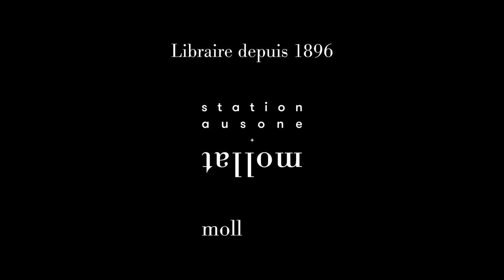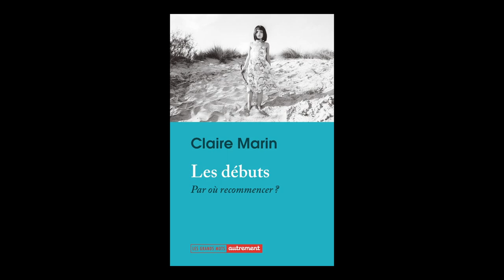ECHO - Claire Marin - Les débuts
Dans le cadre des conférences ECHO organisées par Cap Sciences et la librairie Mollat, rencontre avec Claire Marin autour de son ouvrage "Les débuts" aux éditions Autrement. Entretien avec Raphaël Dupin.